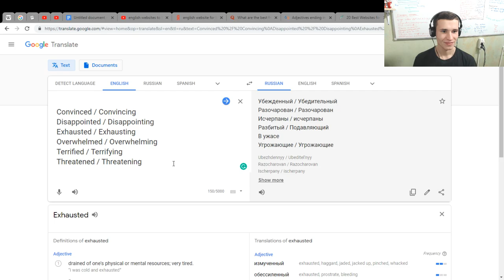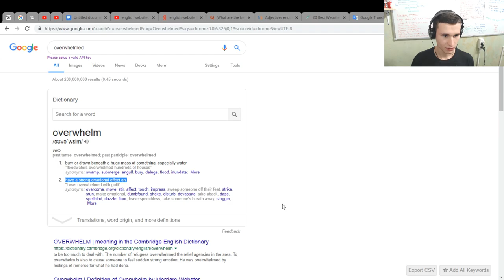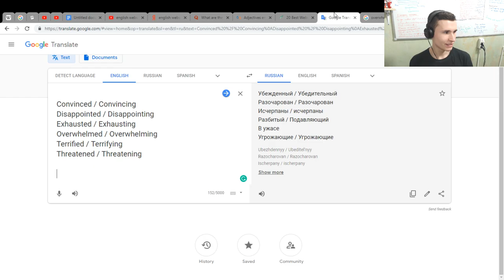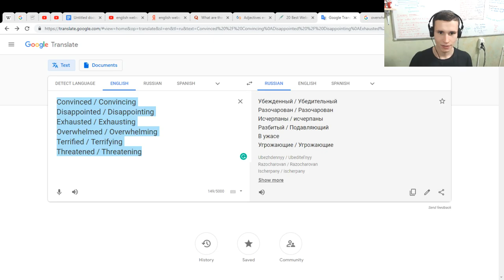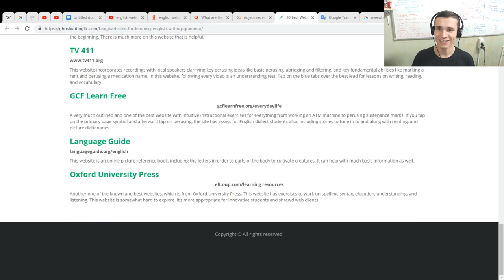I learned 'Adjectives ending in -ed and -ing' | ED for feelings | ING for characteristic | EJEng 6